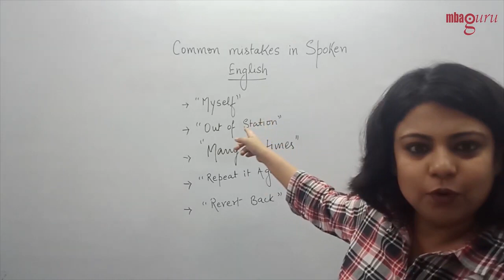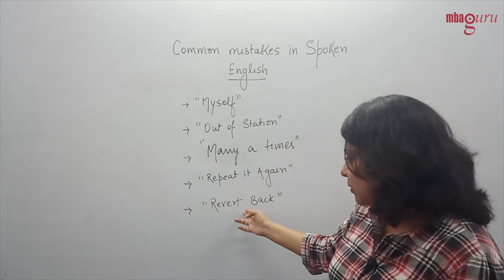11T100:Top CAT/MBA Videos - Common Mistakes in English (1)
In this video, VARC and Communication Expert, Ananya ma'am discusses some of the most common errors in English that a CAT aspirant must avoid.